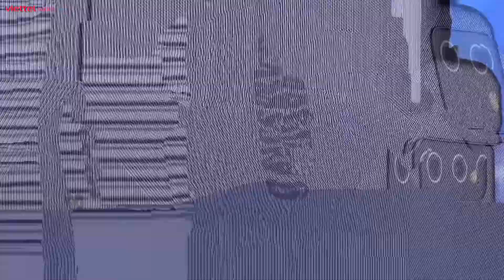Cận cảnh Galaxy M02s - Siêu phẩm giá rẻ pin 5000mAh, chip Snapdragon mới nhất của Samsung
👍 ĐỪNG QUÊN
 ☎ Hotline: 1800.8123